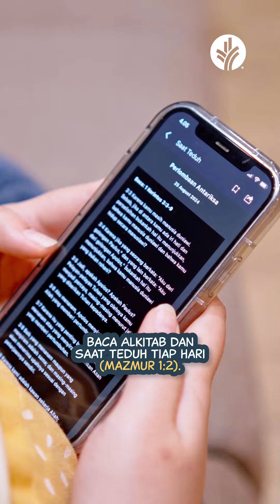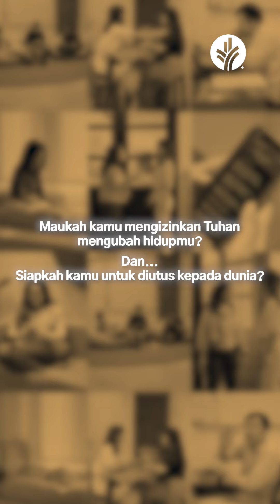Ekspektasi vs Realita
Waktu Tuhan utus kita buat pergi kepada dunia (Mrk. 16:15), kita perlu mengubah diri kita lebih dulu, supaya kesaksian kita akan berita Injil tidak menjadi batu sandungan (1 Tim. 4:16).

Siapkah kamu buat join dalam misi Tuhan, dengan mengizinkan-Nya bekerja lebih dulu lewat dirimu?

Ayo, join BIBLE SUMMIT 2024! Klik